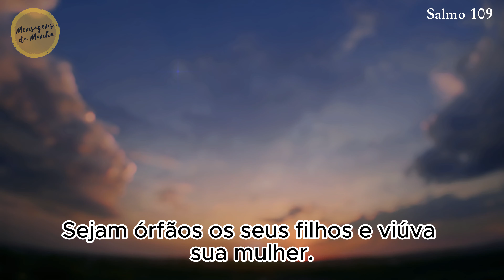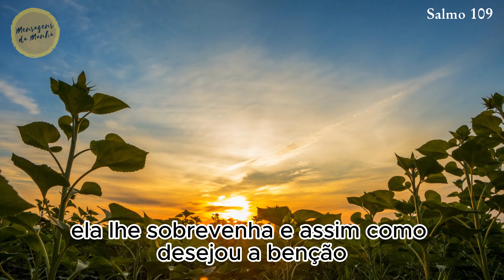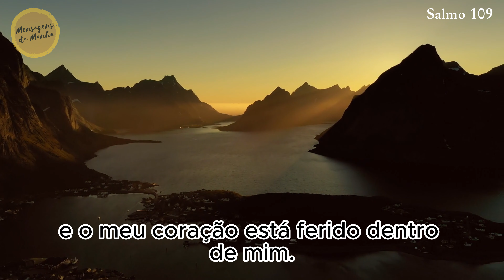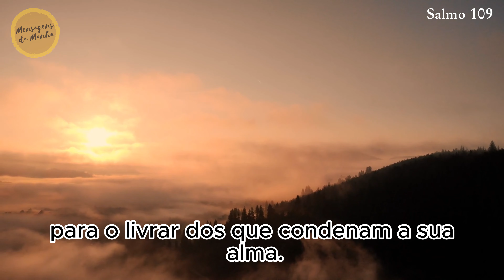Salmo do Dia - Salmo 109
O Salmododia é um vídeo especial com a indicação do salmo especial para você orar e meditar neste dia.
Então que juntos possamos construir o hábito de sempre meditarmos nas palavras de ao menos um salmo quando começamos um novo dia.